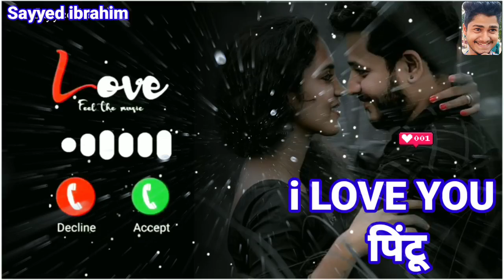i Love You Pintu Please Pick Up The Phone/name ringtone maker/name ringtone download/sayyed ibrahim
ram ringtone
Arman ringtone
Akash name ringtone
Asif ringtone
Mr Arman please pickup the phone
Akash ringtone
Riyaz please pickup the phone
Sohel ringtone
Arif ringtone
Muskan ringtone
Rukhsar ringtone
Arman please pickup the phone
Aakash ringtone
Sabina ringtone
Phone ringtone
Subham ringtone
Pick up
Raj please pickup the phone
Sagar ringtone
Rahul please pickup d phone
Rahul ringtone
Ravi ringtone
Deepak ringtone
Shabnam ringtone
Prem ringtone